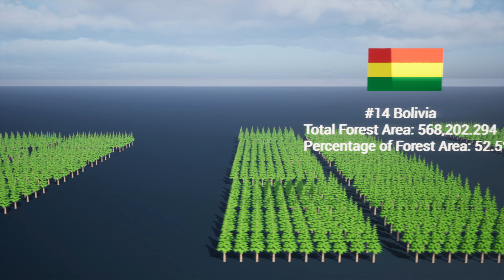Greenpeace-List of countries by forest area and percentage of the forest area to the total land area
List of countries by forest area and percentage of the forest area to the total land area. Which country has the largest forests? Which country has the highest forest area percentage?

-Russia has over 8 million km2 of forest area in total. 49% of land area of ---Russia is covered by forests. The total forest area of Russia is bigger than Australia.
Brazil with 61.9% of its total Land covered by forests, has 5.1 million km2 of forests.
Canada has 3,1 km2 of forest area. That is 34.1% of land area of Canada
U.S.A has 3.04 km2 of forest area. Exactly 1/3 of USA is covered with forests.
China with 22.3% of its total area, has 2,08 km2 of forests